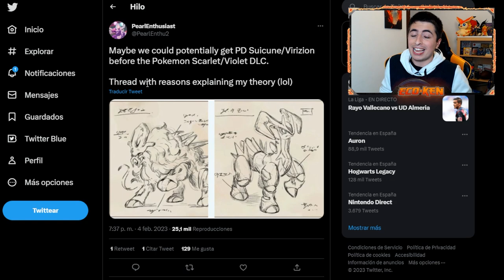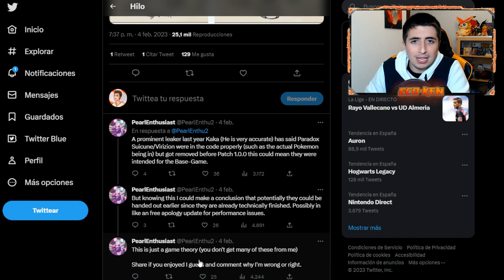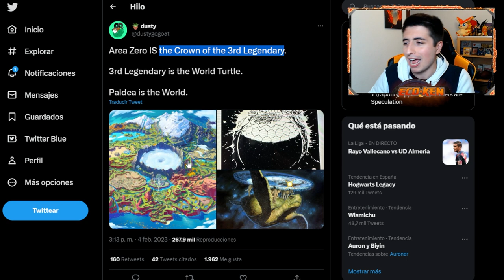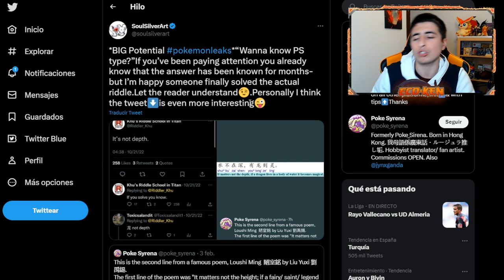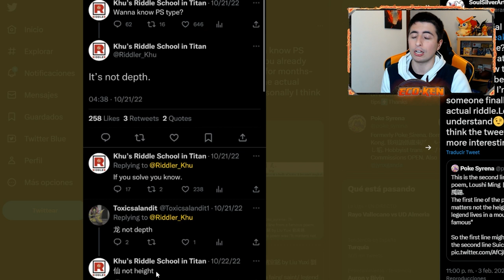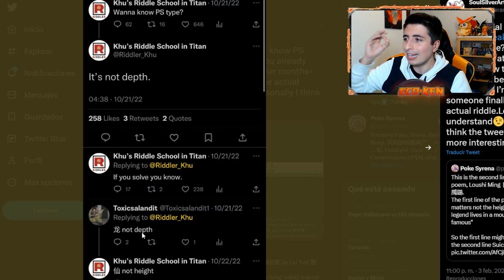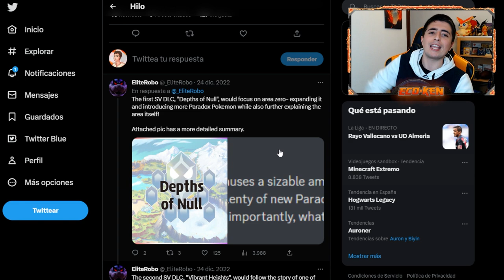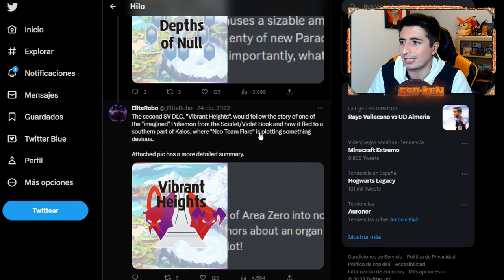¡¡SUICUNE PARADOX es TIPO DRAGÓN!! 🐉 ¿POSIBLES TÍTULOS de DLCS? || Leaks Pokémon Escarlata y Púrpura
¡¡SE FILTRAN los TIPOS del DLC!! Ya hay GENTE FILTRANDO el DLC de Pokémon Escarlata y Pokémon Púrpura. TENEMOS MUCHOS MÁS LEAKS

🔽 ¡MIS REDES! 🔽

🔽 MARCADORES 🔽
0:00 Introducción SE FILTRA NUEVA INFO
0:25 PARADOX VIRIZION y SUICUNE ¿ANTES DEL DLC?
3:25 ÁREA ZERO es PARTE del TERCER LEGENDARIO
4:42 TIPOS de PARADOX SUICUNE
7:04 POSIBLES TÍTULOS para los DLCS
8:45 Suscríbete PERRO